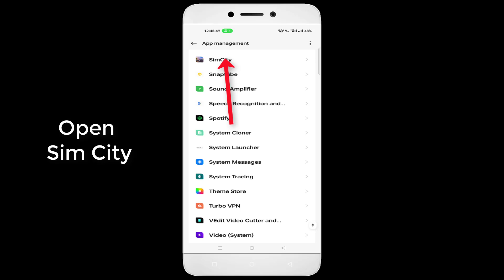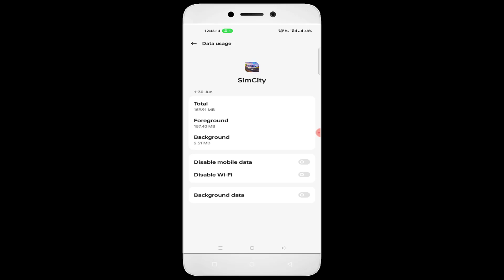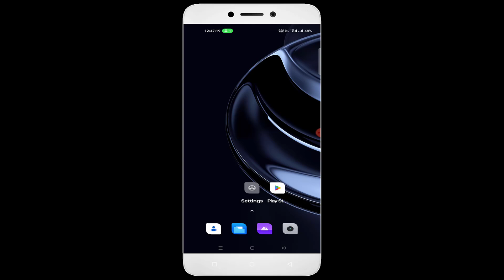Sim City Not Open Problem